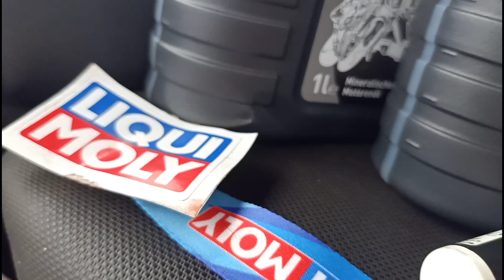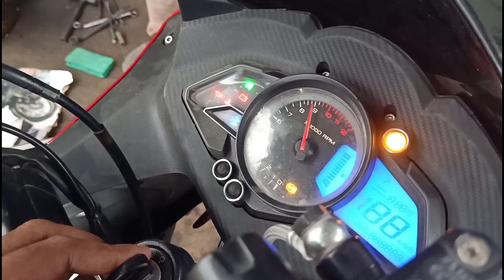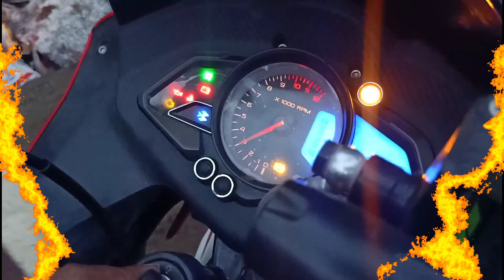Liqui moly engine oil for RS200 ||PULSAR|| ASSAMESE SHORT video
JI CHANG GRAPHICS
BOKAKHAT